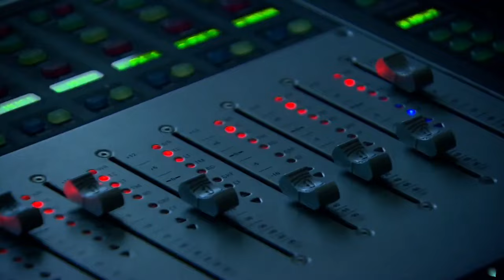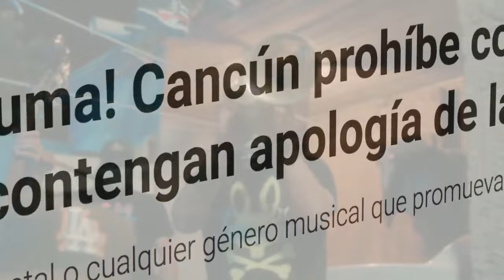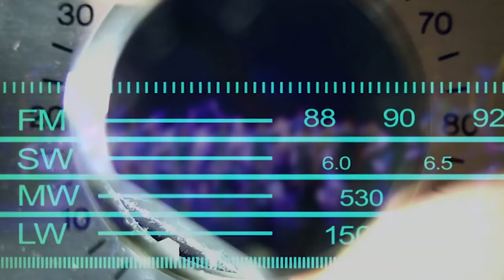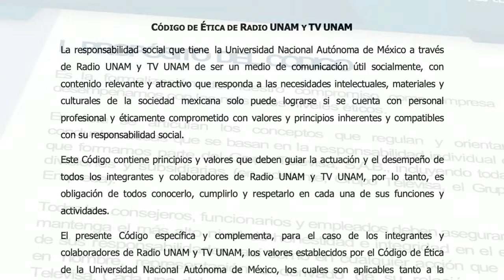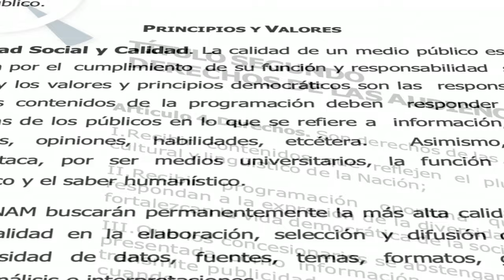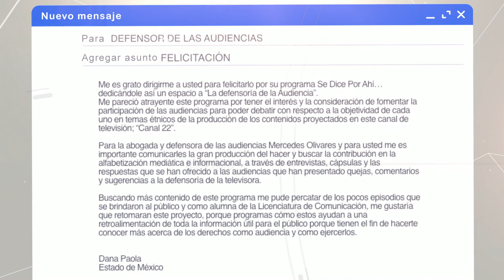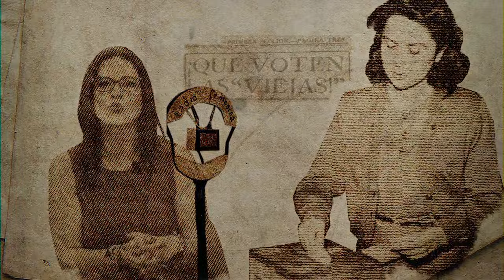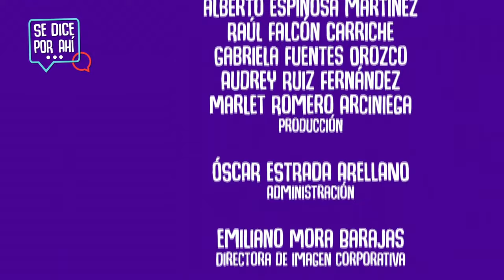Se Dice por Ahí... | T2-E7 | Fernando Rivera Calderón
En este episodio de "Se dice por ahí..." conversan sobre el impacto social que tienen los corridos tumbados y a su vez como la emisión y reproducción de estos interfiere en los medios masivos de comunicación, para profundizar sobre el tema los acompaña, Fernando Rivera Calderón, escritor, poeta músico y colaborador de Canal 22.

X: @Canal22
FB: Canal 22 México